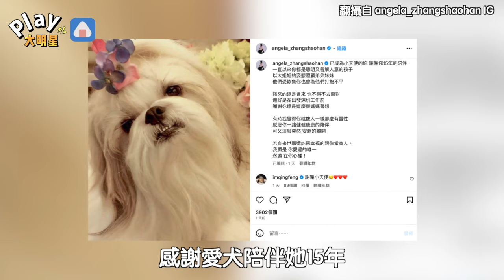張韶涵悲痛揮別15年摯愛！ 「演唱會前走了...」難過喊： 我願是你愛過的唯一